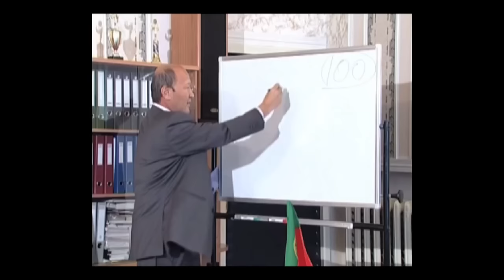video 1 N